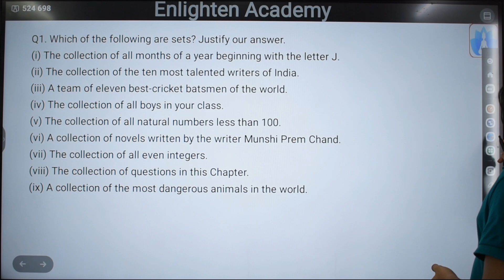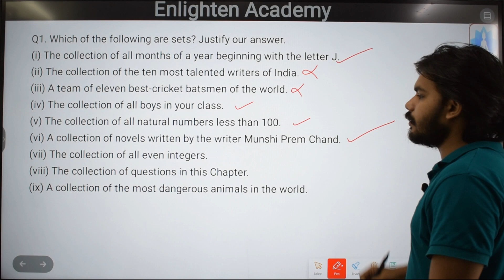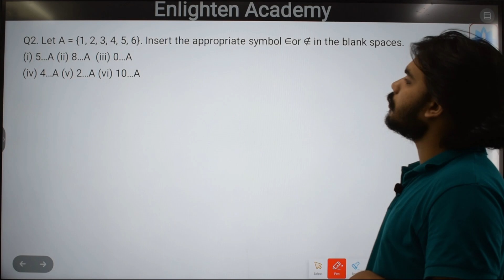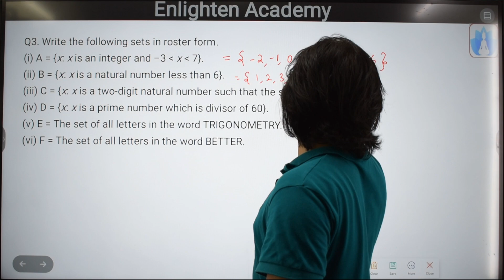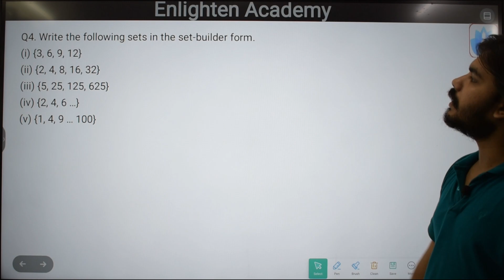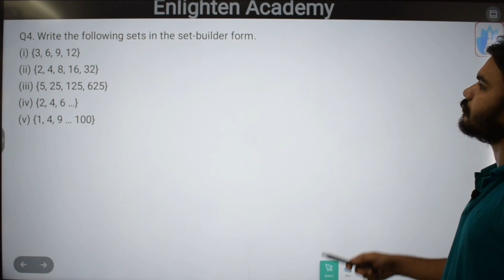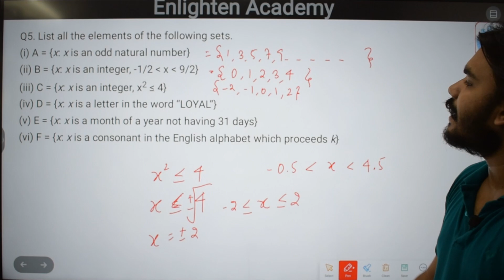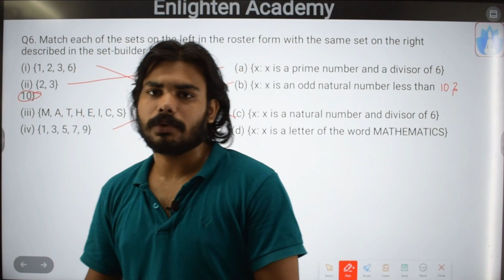class-11,math chap-1 Sets Ex-1.1 All question, Explanation by Santosh Sir